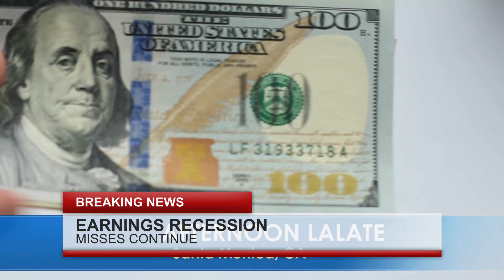FINALLY Stimulus CHECKS are COMING to Millions of People THIS WEEK! NEW 4th Stimulus CHECK 🌊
Enjoy watching this video from LALATE entitled FINALLY Stimulus CHECKS are COMING to Millions of People THIS WEEK! NEW 4th Stimulus CHECK 🌊

0:00    Intro:  Stimulus Check
1:00 STIMULUS CHECK UPDATE
2:00 SECOND STIMULUS CHECK
3:00 THIRD STIMULUS CHECK
4:00 FOURTH STIMULUS CHECK
5:00 FIFTH STIMULUS CHECK